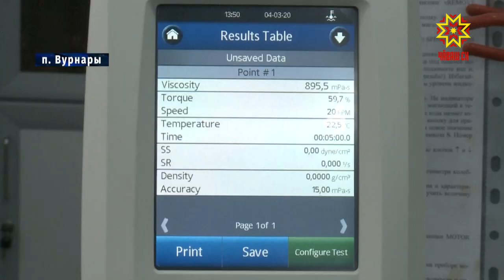90-летие завода «Август»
Одному из крупнейших предприятий перерабатывающей промышленности - филиалу фирмы «Август» - «Вурнарскому заводу смЕсевых препаратов»  исполнилось 90 лет.   О работе завода и о том, как прошел юбилей, вы узнаете прямо сейчас.